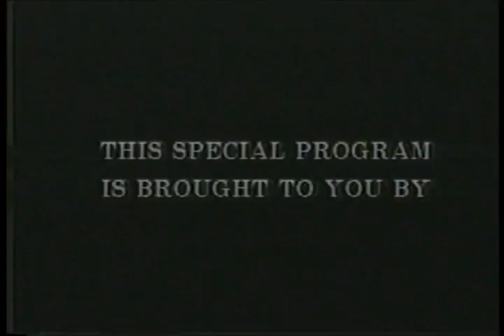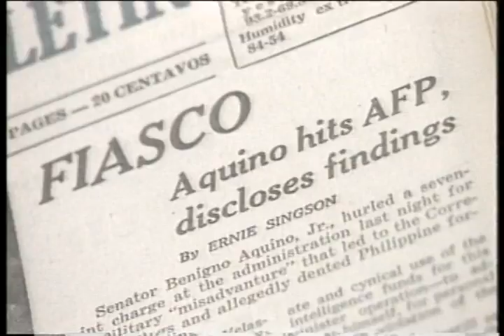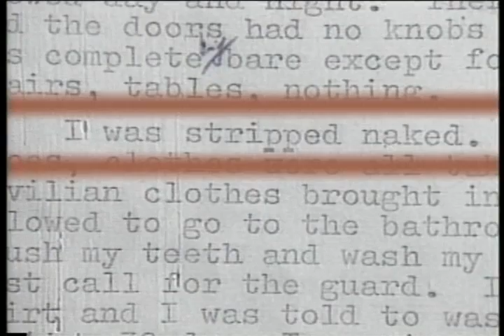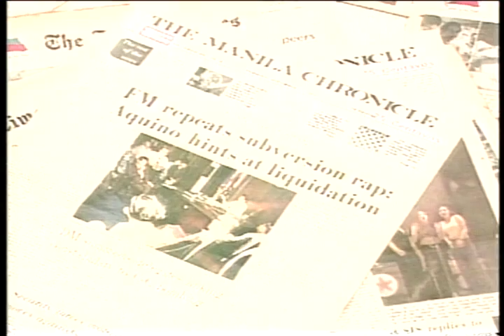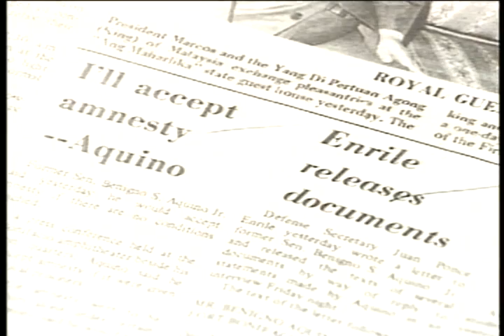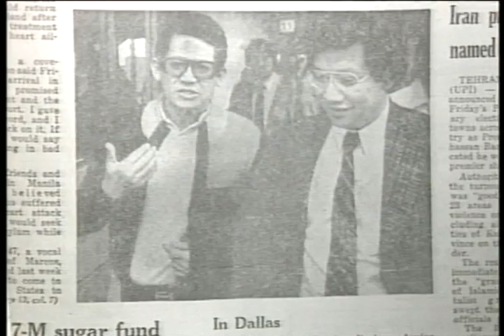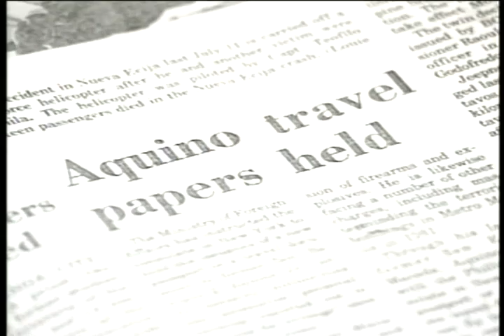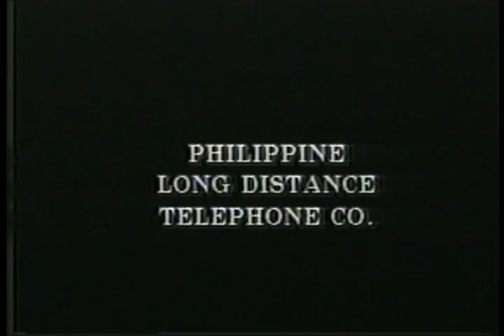NINOY: The Heart and The Soul